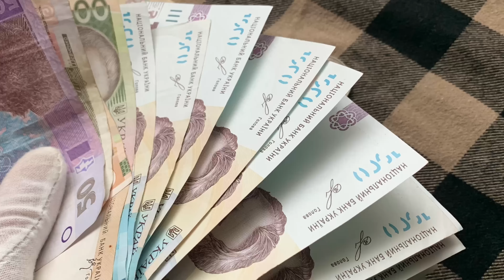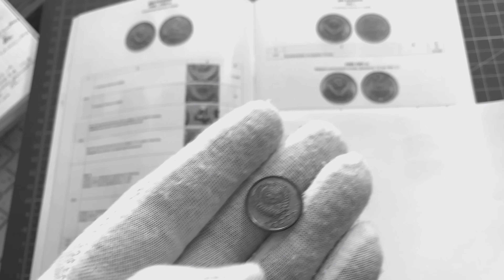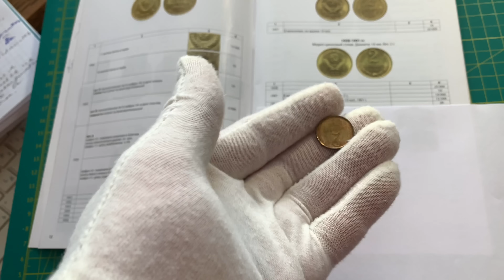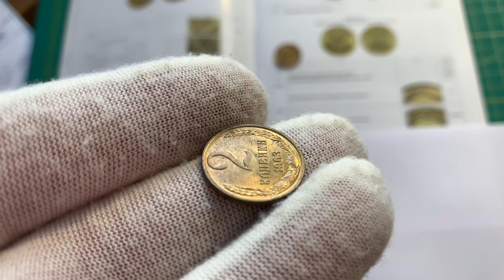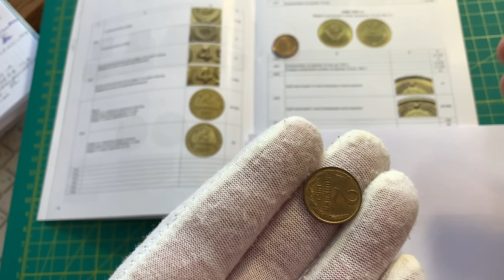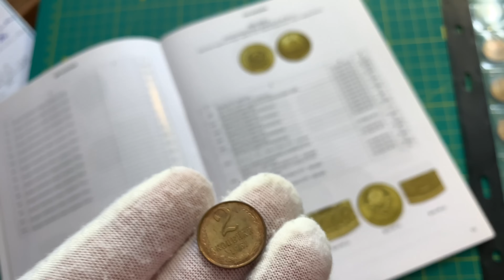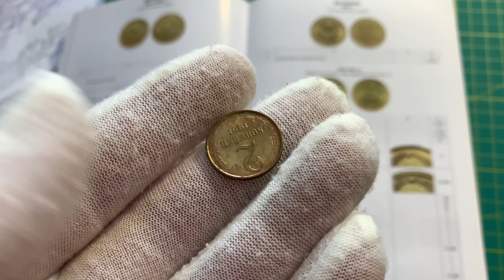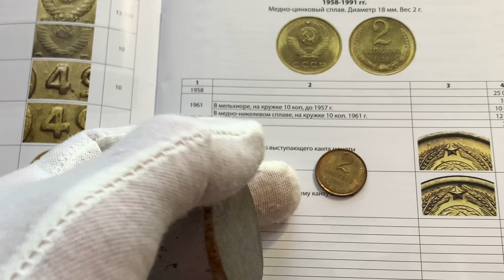ШОК! 🔥 2 КОПЕЙКИ СССР 1961-1991 ВАС ОЗОЛОТЯТ 🔥 ЕЩЁ ВЧЕРА ЭТИ МОНЕТЫ СССР ВЫБРАСЫВАЛИ НА ПОМОЙКУ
Монеты СССР номиналом 2 копейки могут стоить 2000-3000 долларов.
Советская мелочь, к которой многие относились весьма скептически, может принести хороший доход. Но здесь нужно быть внимательным и знать какие именно монеты СССР представляют интерес для нумизматов и коллекционеров.
Практически у каждого года чеканки есть монеты с оценкой специалистами и каталогами 400-500 долларов США. Но есть и очень редкие и ценные монеты стоимость которых переваливает за 2 и 3 тысячи долларов.
Поэтому не торопитесь выбрасывать свою мелочь советов и внимательно её пересмотрите!
Цена ваших находок может вас сильно порадовать!!!

и др.

Скупка монет! ПОКУПКА МОНЕТ СССР!
Для того, чтобы продать монеты, пришлите КАЧЕСТВЕННЫЕ фото монеты с трёх сторон в Инстаграм или на эл.почту:
Присылайте фото монет с ценой. Если плохие фото, фото с одной стороны, без указания цены- ТАКИЕ ПРЕДЛОЖЕНИЯ НЕ РАССМАТРИВАЮ!
Давайте уважать друг друга и не забирать время друг у друга.

ВНИМАТЕЛЬНО ЧИТАТЬ! ВНИМАТЕЛЬНО!
 Что касается маленьких номиналов монет СССР, то покупаю почти все, но только в состоянии UNC.